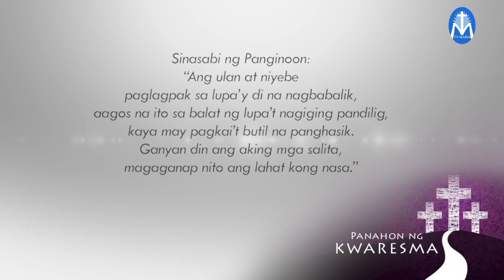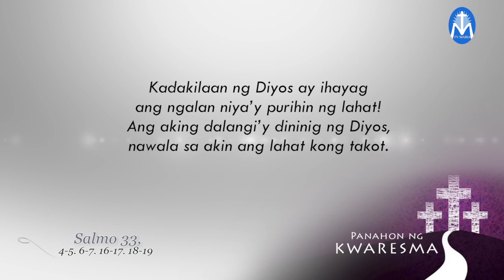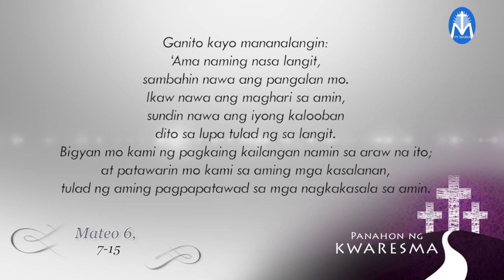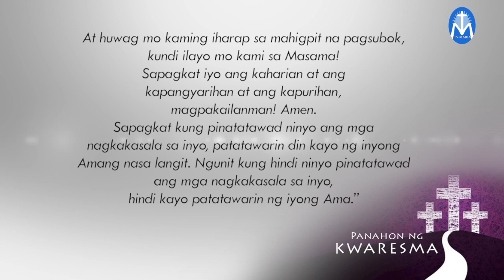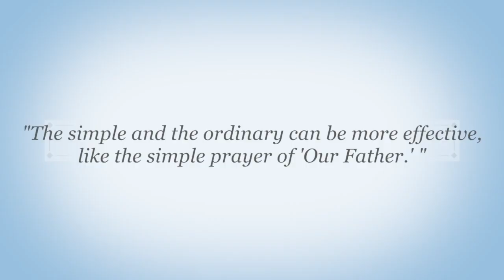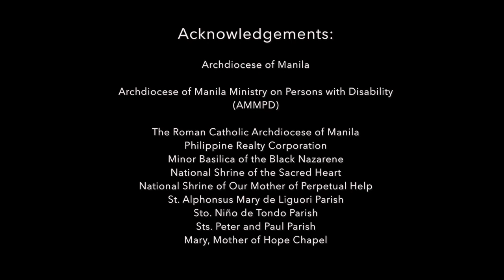Salita ng Diyos, Salita ng Buhay - March 3, 2020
"The simple and the ordinary can be more effective, like the simple prayer of 'Our Father.' "